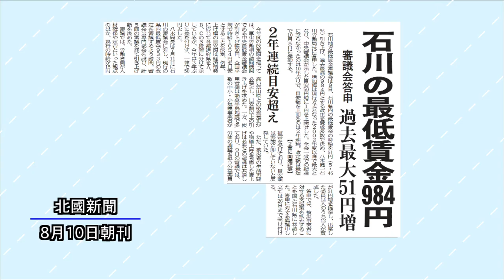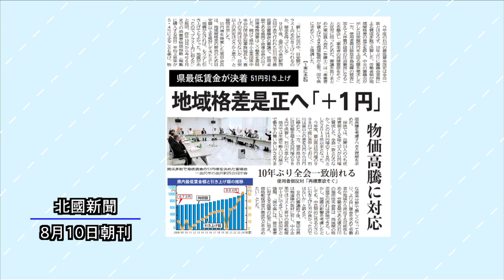ニューストピックス「県内最低賃金984円に」北國新聞社政治部・浅野千雅記者 2024年8月22日放送